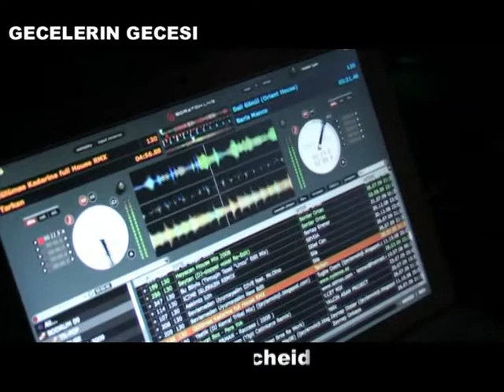Gecelerin Gecesi 02 10 09